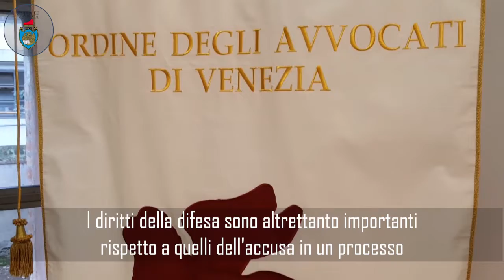Nuova sede per il Consiglio dell'Ordine degli Avvocati di Venezia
Il sindaco Brugnaro venerdì 18 gennaio ha consegnato le chiavi al presidente Chersevani

➡ "Investire nella Giustizia significa tutelare soprattutto le fasce più deboli della società. Ringrazio il governo per aver confermato i 17 milioni di euro del Bando Periferie per il progetto del secondo lotto della Cittadella della Giustizia di Piazzale Roma"